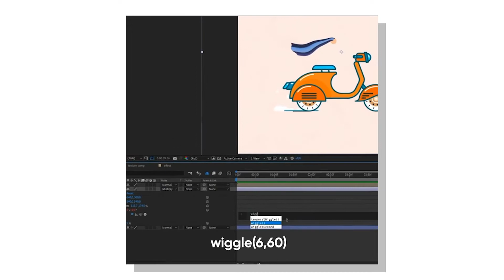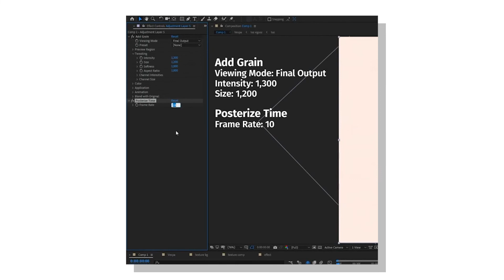After Effects Fake Stop Motion Nasıl Yapılır? - Plugin Gerektirmez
After Effects tutorial videosunda fake stop motion(posterize time) efekti nasıl yapılır izleyebilirsiniz.

DesignGost içerik üreticileri :
Illustrasyon: Kağan Şahin